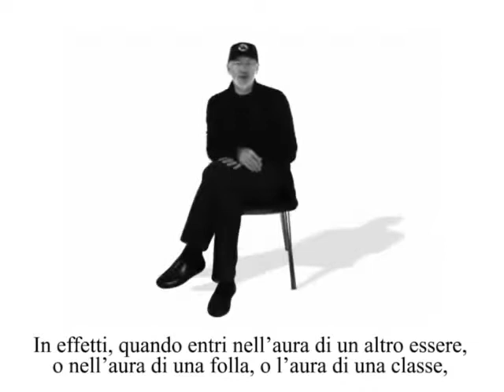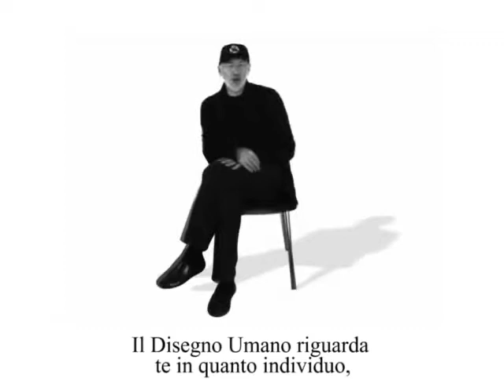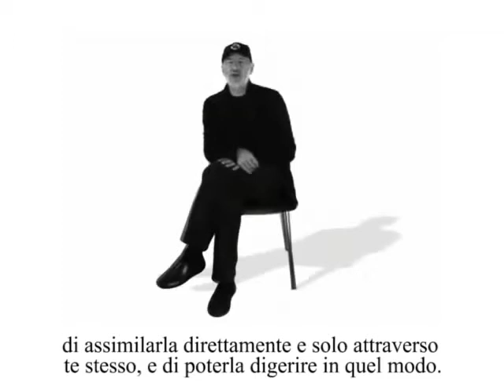RaZen - Human Design® - Auree